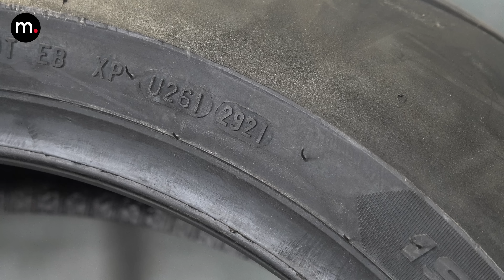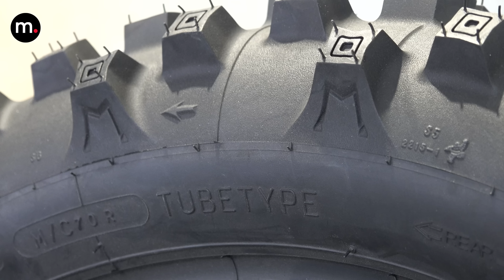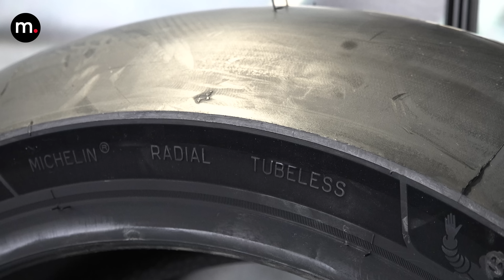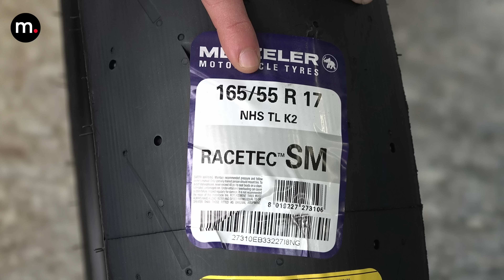👉¿Qué neumático me compro para mi moto? 👈 |Tips prácticos | Reportaje | motos.net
La elección de los neumáticos es en ocasiones muy complicada por el elevado coste que supone equivocarse y tener que comprar otros, es por eso que en este vídeo intentamos sacaros de dudas y explicaros las diferencias entre unos y otros así cómo sus beneficios y problemáticas.

Si te quedas con las ganas de saber más detalles, no puedes dejar de leer el artículo escrito en motos.net siguiendo este enlace

Presentado por Anna43
Postproducción: Crator